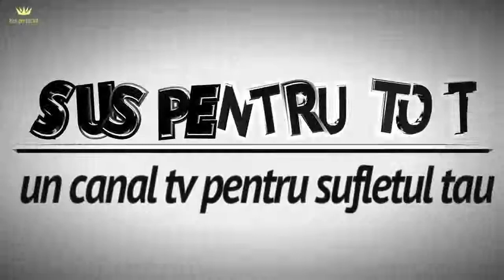Dragostea de caine - Dumitru Budac